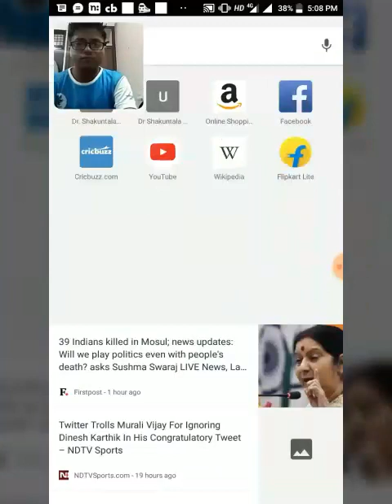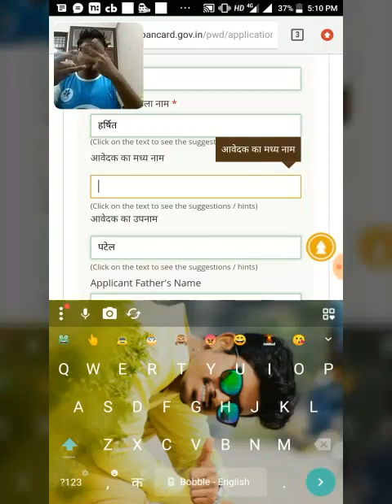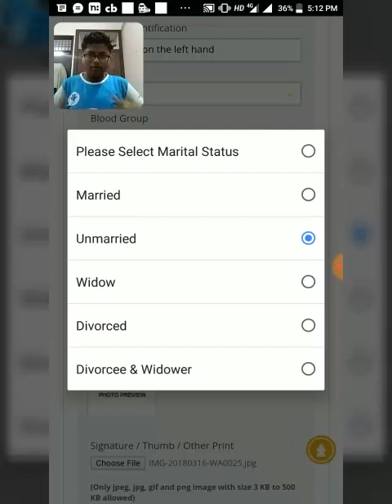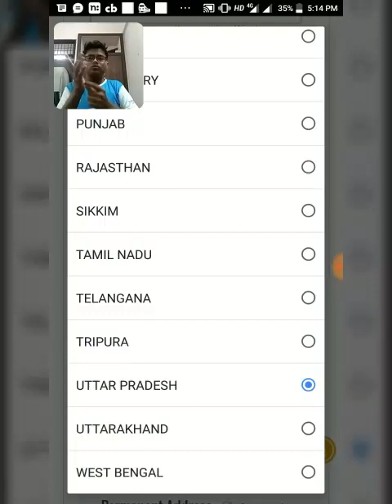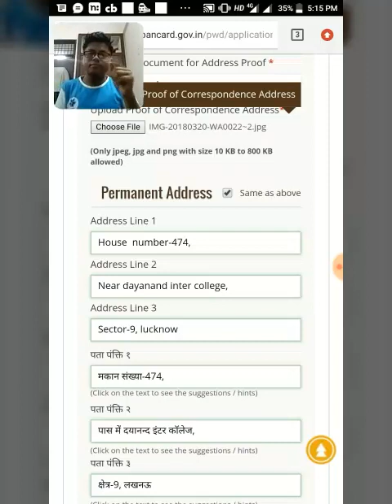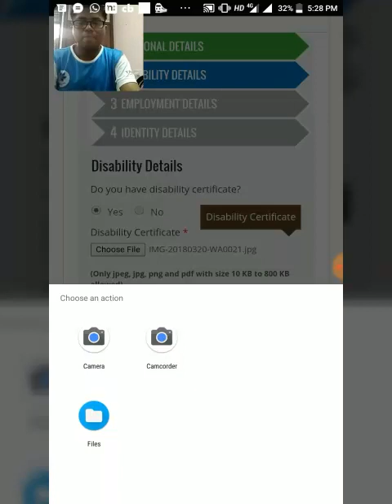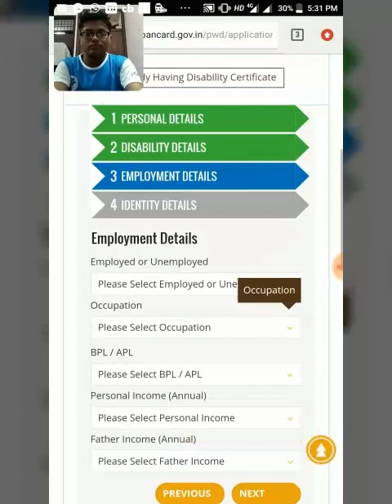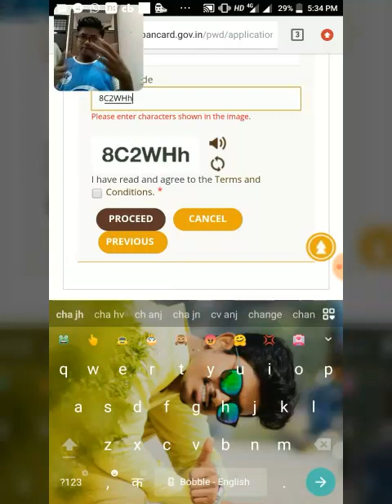UDID Card Show video edition.